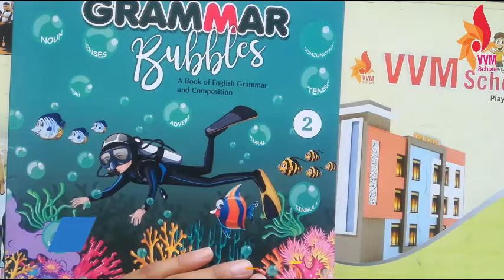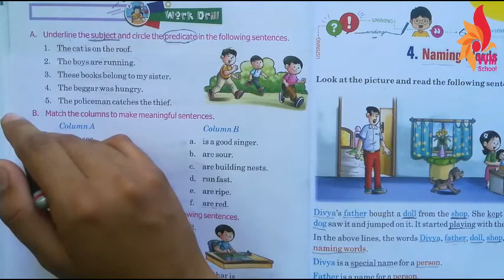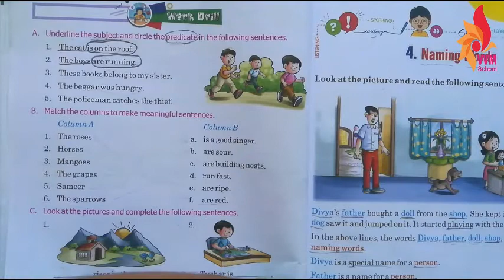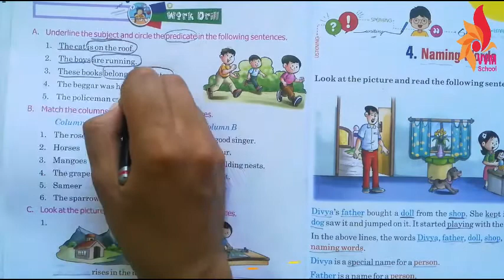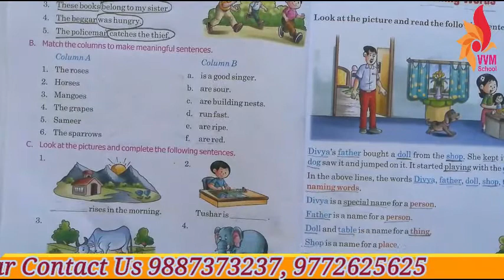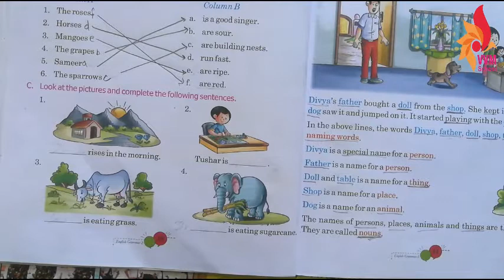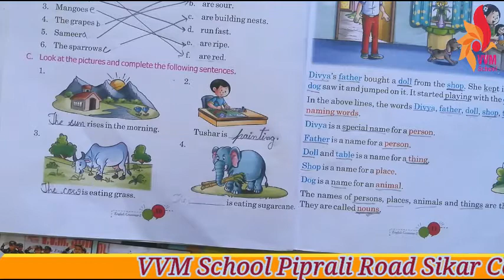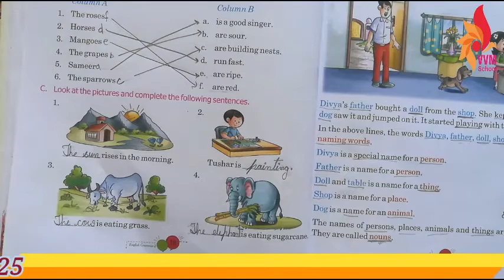CLASS - 2 CHAP - 3 SUBJECT AND PREDICATES PART - II